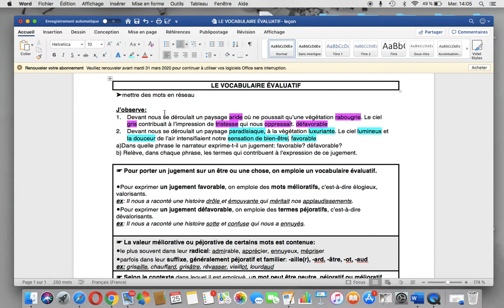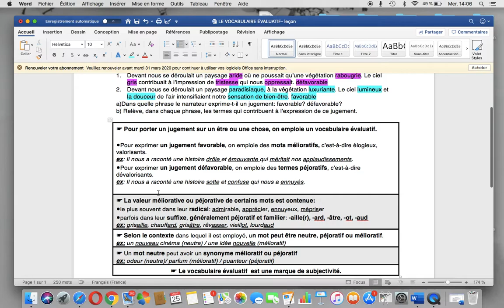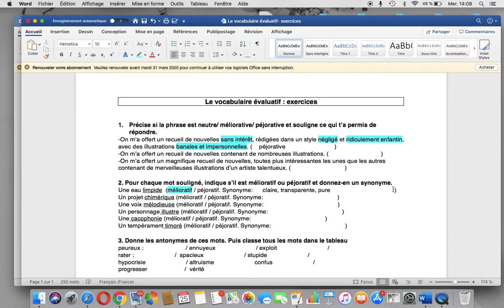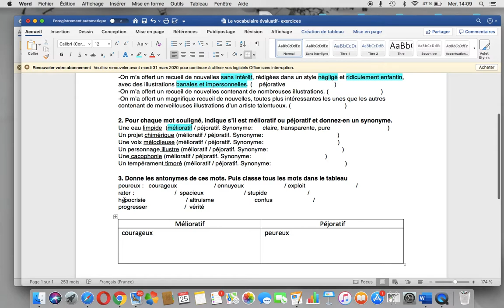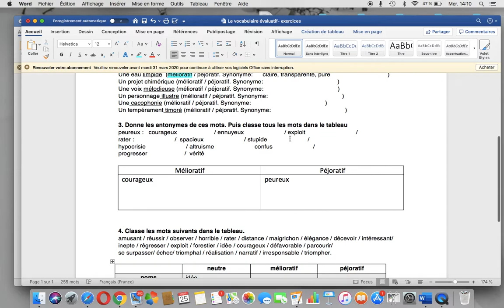vocabulaire évaluatif leçon et consignes